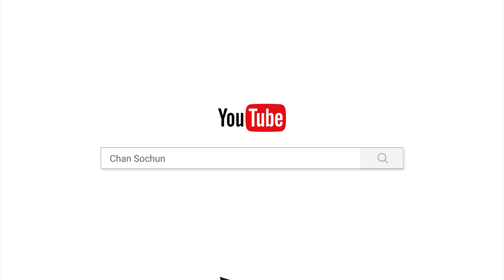កតញ្ញូជនជាបណ្ឌិតត្រូវតែដឹងគុណ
ផ្សាយចេញពី  វត្តប្រាសាទស្រះកណ្តាល(ខ្ចាស់)
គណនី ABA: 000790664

Chan_Sochun ចាន់_សុជន វត្តប្រាសាទស្រះកណ្តាល_#(ខ្ចាស់)